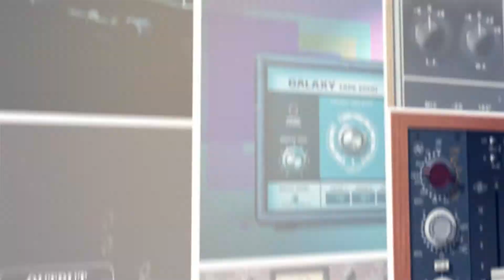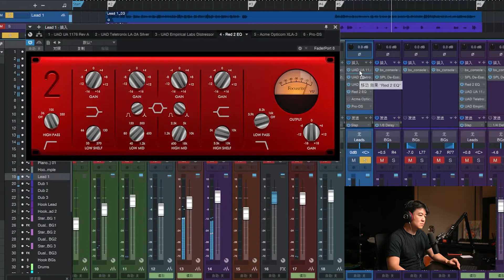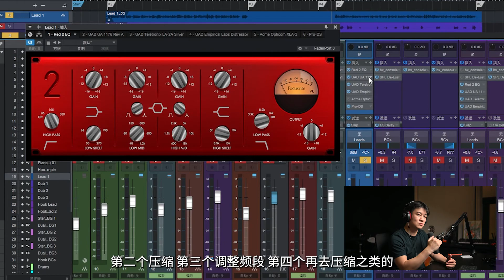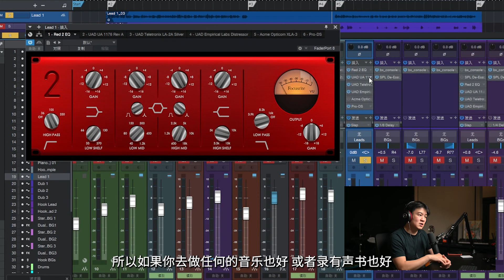Focusrite（福克斯特) Red 2 均衡插件 - 买声卡送的均衡插件也可以超好用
混音教学 购买focusrite 福克斯特声卡的同学们，别忘记去领你们的Red套装，2是均衡3是压缩，非常好用！